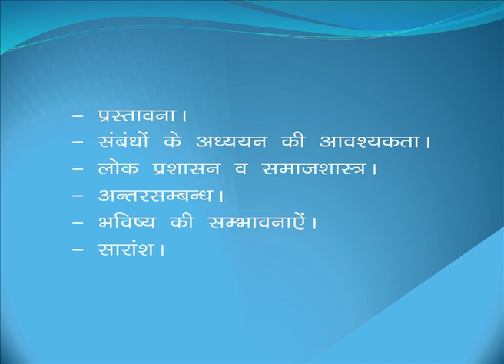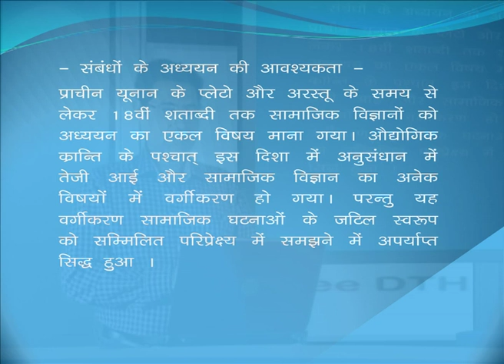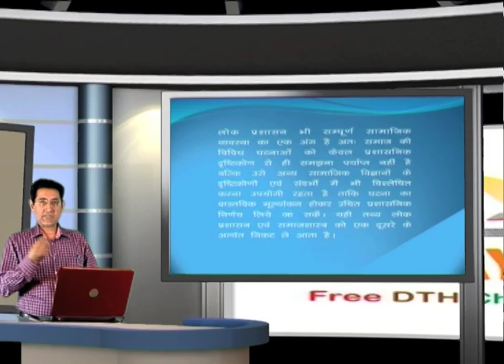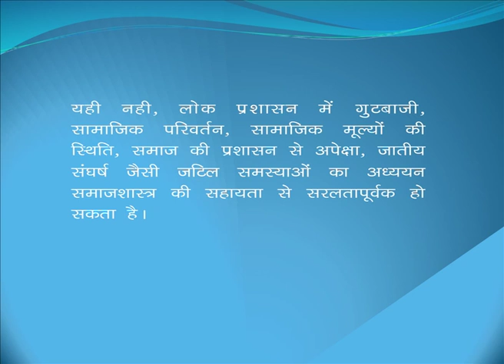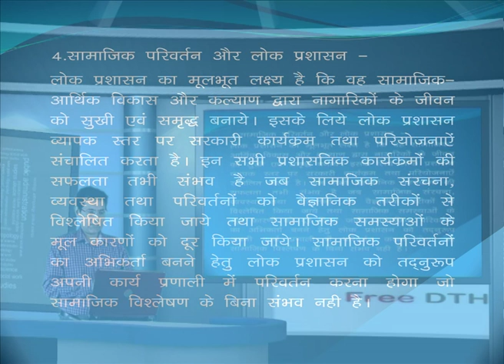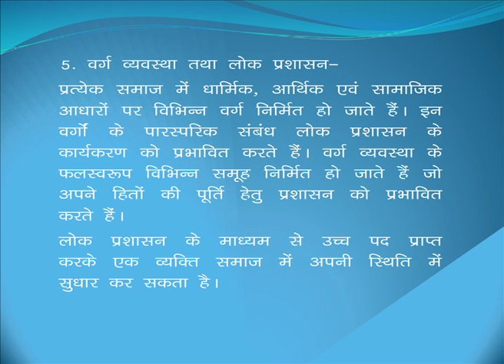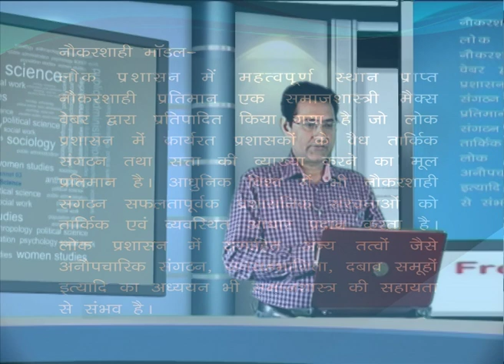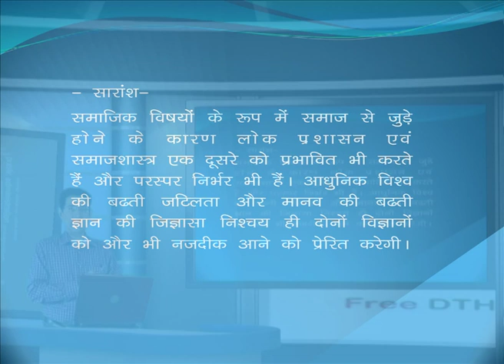Lok prashashan ki vichardharayen: lok prashashan ka samaj shastra ke sath sambandh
Subject: BA Public Administration
Courses: BA (Hons) Public Administration